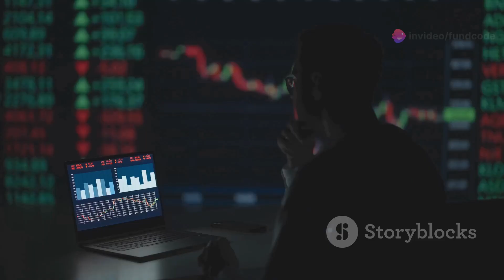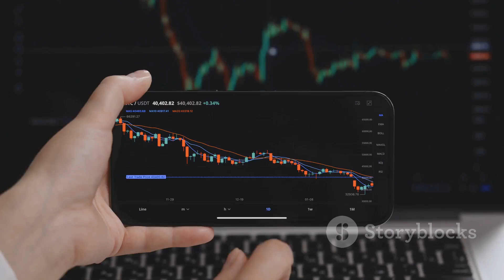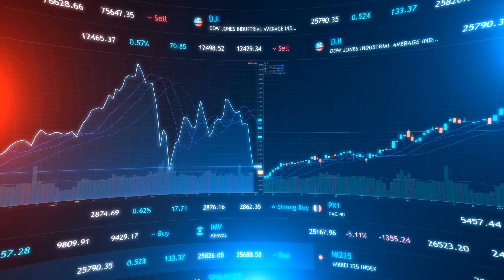manba finance ipo news,manba finance ipo latest news,manba finance ipo,manba finance ipo review,manb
Dive into the latest financial analysis of Manba Finance Ltd! In this video, we break down their current stock performance, showcasing key metrics like market cap, P/E ratio, and recent sales growth. Gain insights into Manba Finance's business model, target market, and diverse loan offerings, emphasizing their strategic partnerships with dealerships. Additionally, we'll compare Manba Finance with its competitors, discussing financial hurdles such as interest coverage and the declining ROE. Don't miss out on this comprehensive overview!

OUTLINE:

00:00:00 Manba Finance Ltd: Stock Analysis & Insights
### Manba Finance Ltd: Stock Overview and Analysis

**Current Stock Price and Movement**
As of October 25, 2024, Manba Finance Ltd is trading at ₹144, reflecting a decline of 4.36% during the day. The company's market capitalization stands at ₹722 crore. Over the past year, the stock has reached a high of ₹172 and a low of ₹125.

**Financial Metrics**
Manba Finance has a Price-to-Earnings (P/E) ratio of 23.0, indicating that investors are willing to pay ₹23 for every ₹1 of earnings, which is a common valuation metric for assessing stock price relative to earnings. The company has a book value of ₹70.4 per share, a dividend yield of 0.17%, and a Return on Capital Employed (ROCE) of 13.9%. The Return on Equity (ROE) is reported at 17.0%, showcasing the company’s ability to generate profit from shareholders' equity.

**Company Background**
Established in 1998, Manba Finance Limited is a non-banking financial company that provides various financial solutions. The company's primary focus is on financing new two-wheelers, three-wheelers, electric two-wheelers, electric three-wheelers, used cars, small business loans, and personal loans.

Manba Finance targets middle- and low-income individuals who often face challenges in securing loans from traditional banks. By partnering with numerous two-wheeler dealerships, the company facilitates instant financing options at the point of sale, thus improving accessibility for its customers.

**Loan Offerings**
The company provides small ticket personal loans for various needs, including medical emergencies and education. Given that these loans are unsecured, Manba Finance emphasizes robust credit assessments and customer profiling to mitigate risk.

**Peer Comparison**
In the finance and investment sector, Manba Finance’s performance can be compared with several peers. Notable companies include Bajaj Finance, which trades at ₹6,937.85 with a P/E of 27.92, and HDFC Asset Management Company at ₹4,353.30 with a P/E of 42.03. Compared to its peers, Manba Finance has a median P/E ratio of 22.82 among its industry counterparts.

**Quarterly Performance**
Examining the quarterly results reveals a trend of increasing sales, with projected sales of ₹65 crore for September 2024, up from ₹35 crore in June 2023. Operating profit has also shown improvement, with expected operating profit reaching ₹44 crore in the same quarter. However, there is a notable concern regarding the company's low interest coverage ratio and a declining ROE, which stood at 12.5% over the last three years.

**Financial Trends**
Over the years, Manba Finance has demonstrated consistent growth in sales and profits. The company's compounded sales growth over the last five years was 17%, while compounded profit growth was 18%. The TTM profit growth is impressive at 105%, signaling strong operational efficiency and profitability improvements.

**Balance Sheet Insights**
The company's balance sheet indicates a total asset value of ₹1,263 crore as of September 2024, with significant liabilities including borrowings of ₹891 crore. Equity capital has increased over the years, from ₹9 crore in March 2019 to ₹50 crore in March 2024, indicating a strengthening capital base.

**Shareholding Structure**
As of September 2024, the shareholding pattern shows that promoters hold a significant 74.98% stake in the company. Institutional investors (FIIs and DIIs) account for about 7.22%, while the public holds 17.80% of the shares, demonstrating a strong commitment from the promoters and a moderate presence from institutional investors.

In conclusion, while Manba Finance Ltd exhibits potential in terms of growth and accessibility in the finance sector, it faces challenges related to its interest coverage and ROE. Investors should consider these factors alongside the company's growth trajectory when evaluating its stock for potential investment.